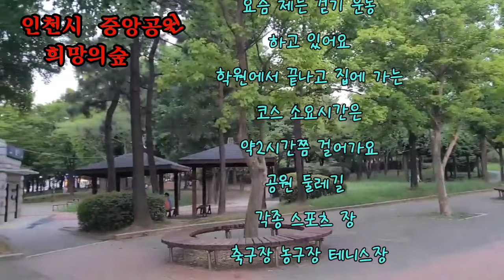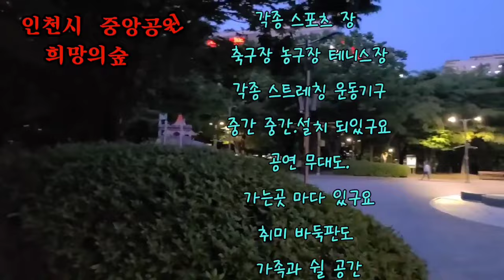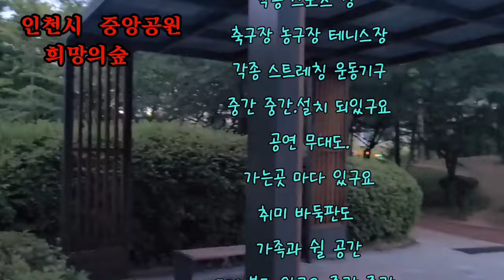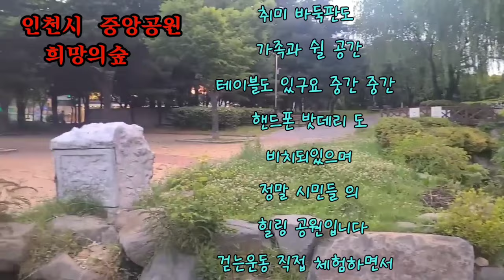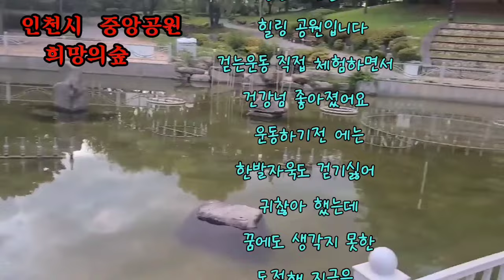인천시 중앙공원 희망의숲